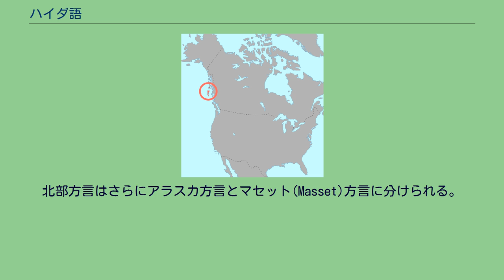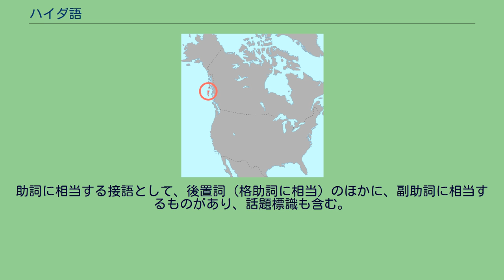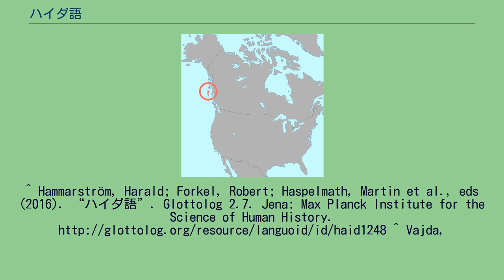ハイダ語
極めて深刻_(危機に瀕する言語)
ハイダ語（ハイダご、Haida）は、カナダ・ブリティッシュコロンビア州・ハイダ・グワイとアメリカ合衆国・アラスカ州・プリンスオブウェールズ島に住む、ハイダ族の固有言語。
母語話者は3集落に住む数十人に減少しており消滅が危惧されるが、若い世代への教育の試みもされている。
文法的に似ていることから、エドワード・サピアはハイダ語をナ・デネ語族に含めた。
しかしその後の研究により孤立言語とするのが定説となっている。
2008年に、ナ・デネ語族とシベリアのケット語（エニセイ語族）を同系とする研究が発表され有力視されているが、この研究でもハイダ語を同系とする証拠は見出されていない。
ハイダ語は大きく南・北の両方言に分けられる。
北部方言はさらにアラスカ方言とマセット(Masset)方言に分けられる。
南部方言にはスキドゲート(Skidegate)方言および既に消滅したニンスティンツ(Ninstints)方言に分けられる。
母音は、方言により違うが長短の区別を含めて7ないし10種類ある。
子音は帯気音、放出音、声門化音などを含み30種類以上ある。
音節構造は、単母音の前後に単数または複数の子音がつく構造を基本とする。
声調または高低アクセントがあり、語の弁別にはあまり重要でないが語形変化に影響する場合がある。
文の構造は語順、代名詞の格表示、後置詞などで成り立ち、動詞は必ず文末に来る。
語順はSOV型が一般的だが、主語Sが目的語Oよりも「上位」（例えば動物に対して人間、無生物に対して動物、さらに社会的地位など）であればOSV型でも表現できる（逆行形を参照）。
名詞の数・格による変化や動詞の人称・数による一致はないが、動詞に主語・目的語を表す接語形代名詞、また動詞の種類によっては目的語などの数量・類別を表す接頭辞がつく場合がある。
動詞にはさらに多数の接辞または接語（多くは動詞の後）がついて文法的機能や派生（手段を表す接頭辞、方向・場所を表す接尾辞など）を表す。
動詞には現在・過去・推量の3つの基本活用形があり、これに上記のような接辞・接語がつく。
過去でも直接的経験によらない場合は推量形を用い、未来時制は現在形に接尾辞をつけて表す。
形容詞は動詞と区別がなく、また「男である」など人間の種類や、「～個ある」などの数量表現にも動詞が用いられる。
代名詞には主(動作主)格と目的(被動者)格の区別があり、一人称と二人称には単数と複数があり、それぞれ独立形と動詞などに接尾する接語形がある。
ハイダ語は活格言語と考えられ、自動詞では種類により主語が他動詞の目的語と同じ格（被動者）を取る場合も多い。
接語形代名詞は名詞の所有などの表現にも用いられる。
類別接頭辞は数百種類に上り、名詞、数量詞や一部の動詞に接続する。
他に定冠詞・部分冠詞に相当する接尾辞がある。
助詞に相当する接語として、後置詞（格助詞に相当）のほかに、副助詞に相当するものがあり、話題標識も含む。
^ Hammarström, Harald; Forkel, Robert; Haspelmath, Martin et al., eds (2016). “ハイダ語”. Glottolog 2.7. Jena: Max Planck Institute for the Science of Human History. ^ Vajda,
Edward (2008). A Siberian Link with Na-Dene Languages. ^ Dene-Yeniseic Symposium, Alaska Native Language Center, University of Alaska, Fairbanks.